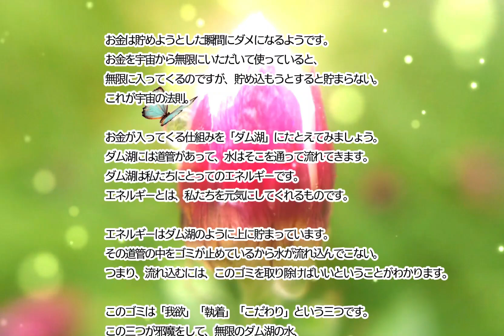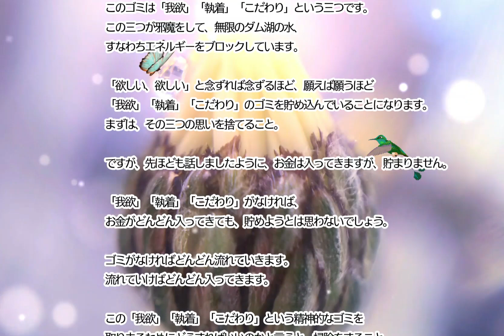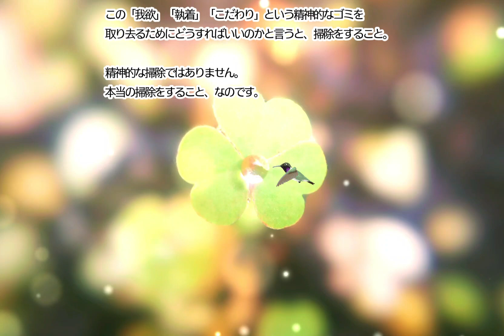小林正観さん【お金を宇宙から無限にいただいて使っていると、無限に入ってくるのですが、貯め込もうとすると貯まらない】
「我欲」「執着」「こだわり」がなければ、
お金がどんどん入ってきても、貯めようとは思わないでしょう。

ゴミがなければどんどん流れていきます。
流れていけばどんどん入ってきます。

【楽しく上手にお金とつきあう　P45】より